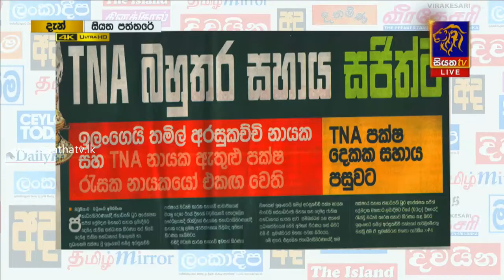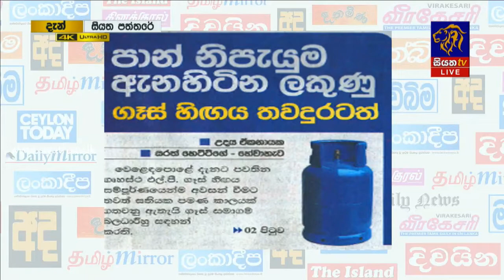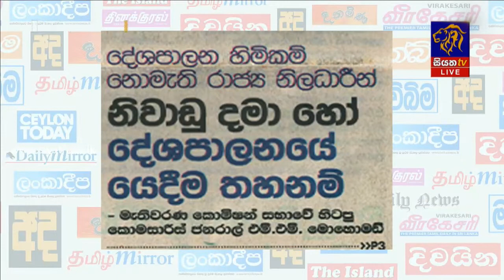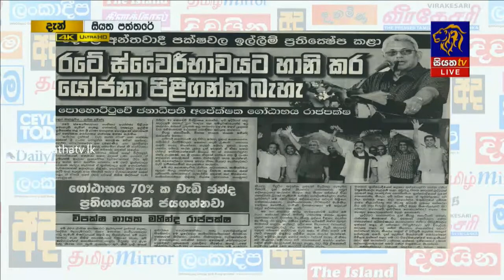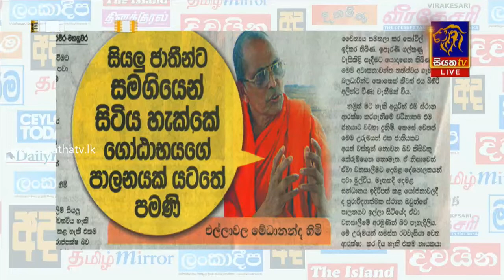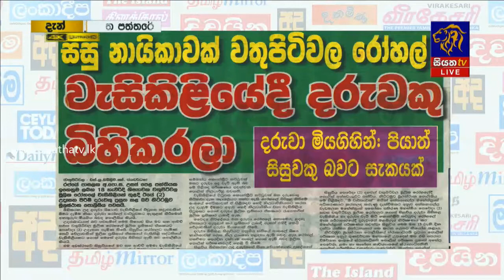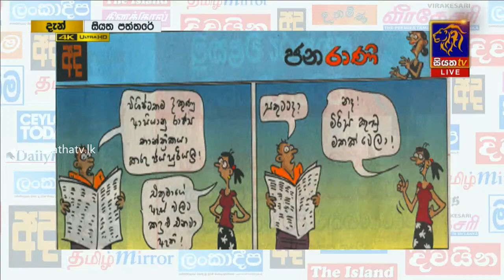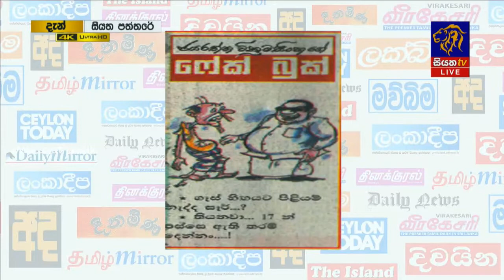Siyatha Paththare | 04.11.2019 | Siyatha TV